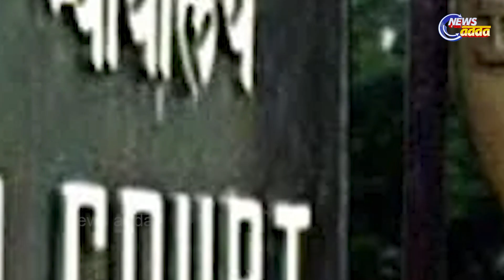ସମ୍ବିତ ପାତ୍ର ଙ୍କ ପାଇଁ ବଢ଼ିଲା ଅଡୁଆ